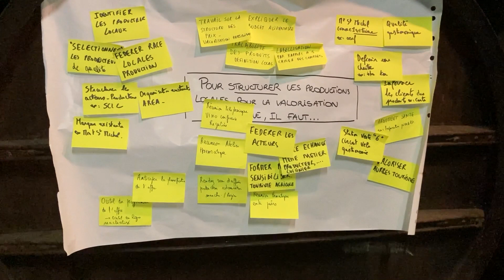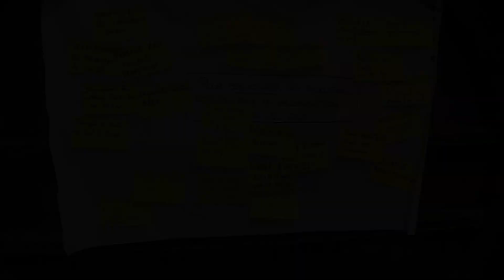Projet Alimentaire Territorial - retour sur l'atelier dédié au patrimoine alimentaire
Projet Alimentaire Territorial - retour sur l'atelier dédié au patrimoine alimentaire du 31 mai 2022 au domaine du Coquerel à Milly à Saint-Hilaire-du-Harcouët.